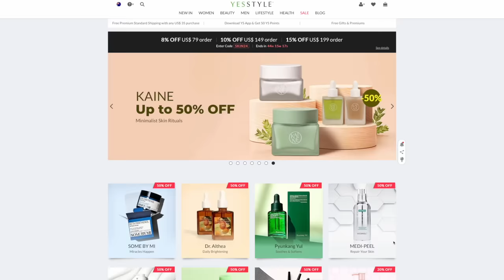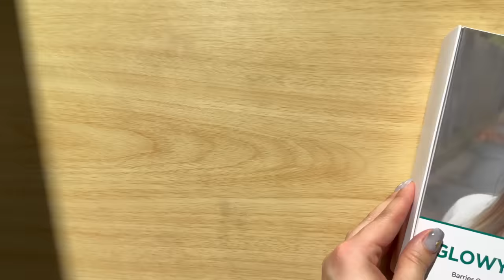Best Sunscreens of 2023! Top K-Beauty Sunscreens with no white-cast~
It is official the final video of the end of year 'Best of Skincare' series for 2023, and it is sunscreens!
Hope this can help in any small way for you to get one step closer to finding your holy grail spf 🥺💖

Shop for all your Asian Beauty needs (and more!) on Yesstyle

Get my MOST used sunscreen of 2023 + Holy Grail moisturiser on Amazon US

0:00 Intro
1:17 Sponsor (YesStyle)
1:45 Skin Type/Climate
2:09 MOST used sunscreen
4:27 Ideal everyday sunscreen
5:55 Oil-control lightweight sunscreen
7:19 Best for oily skin/humid climate
9:57 Skin-blurring sunscreen

ALL Sunscreens:
- Chemical Formula
- Alcohol, fragrance & essential oil free
- SPF 50+ PA

💋Lips - [peripera] Ink Velvet (02 Celeb Deep Rose)